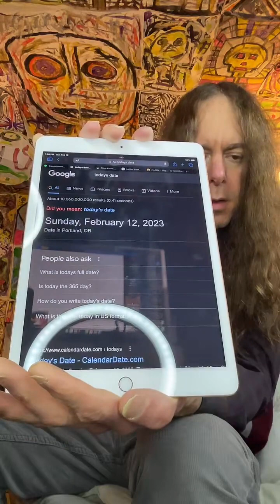Super Bowl Sunday livestream